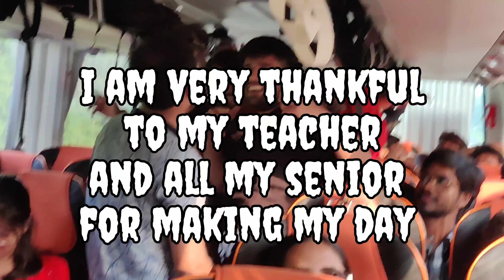VLOG-EXPLORING 3 AMAZING NATURAL PLACES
Instagram -ismail.e2425 Hello friends Established in the year of 1916, Perm State Medical University is the finest option to pursue MBBS in Russia.Perm State Medical University is one of the leading medical universities located in the perm city of Russia. It is the best option to choose for completing your MBBS degree in Russia. The admission process has started and the last date of submitting the applications will be 30th June. There is only one intake at Perm state medical university. The intake takes place in September of every year. Students are advised to fill the admission forms before 15th June.Benefits of Studying MBBS at Perm State Medical Following are the advantages of studying medicine course in Perm State Medical University: Perm State Medical University is one of the top-ranked government universities in the city of Perm, Russia. It offers a low-cost fee structure which makes it very much affordable.The medium of teaching the MBBS course is English Perm State Medical University is one of the top-ranked government universities in the city of Perm, Russia. It offers a low-cost fee structure which makes it very much affordable.The medium of teaching the MBBS course is English language.Perm State Medical University is a member of The Association of Medical Schools in Europe.There are 9 comfortable and well-furnished hospitals attached to the Perm State Medical university. More than 1600 foreign students are currently studying at Perm State Medical University.
BASHKIR STATE MEDICAL UNIVERSITY | Last day of college mbbs bashkir college mbbsabroad lastmbbsmotivation mbbsabroad mbbsstudent mbbsinrussia viralkazan state medical university indian students